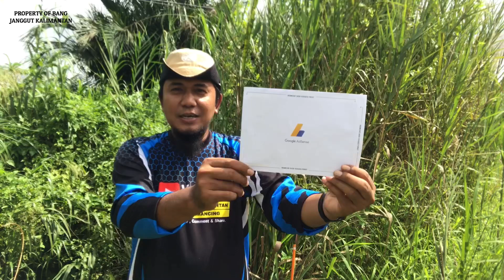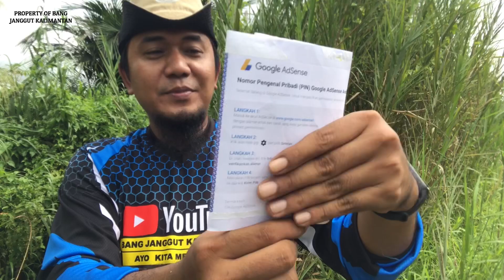GAJI PERTAMA YOUTUBER PEMULA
Fakta! Buka-Bukaan Berapa Gaji Youtuber Pemula Akan Bang Janggut Share Di Video Ini.

Kata pepatah tak ada gading yang tak retak, tidak ada manusia yang sempurna. Jika ada kata/kalimat saya yang salah dan/atau yang tanpa disengaja dapat menyinggung semua penonton saya meminta maaf yang sebesar-besarnya

Salam Persahabatan dan Salam Seribu Joran dari Saya:
Bang Janggut Kalimantan
(BAJAKA)

DILARANG RE-UPLOAD VIDEO INI TANPA SEIZIN BANG JANGGUT KALIMANTAN

Record: iPhone7
Produced/Edited And Music Using KineMaster (Premium)